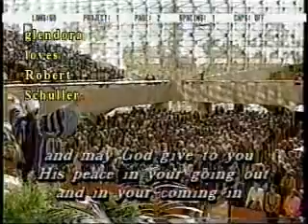A Chat With Glendora 5238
14th Amendent. Rick M forsakes Glendora and public access in Pittsfield. Videotape your autobiography.